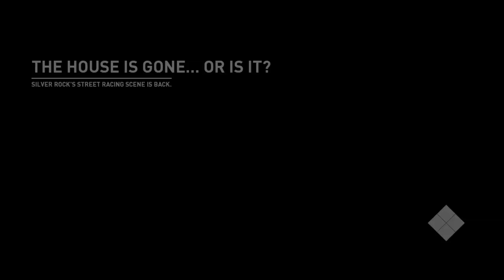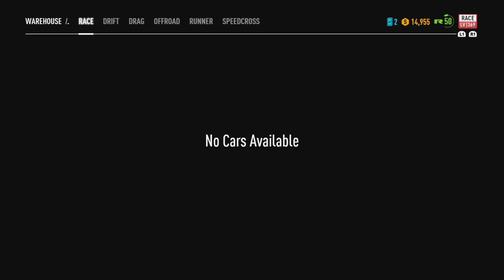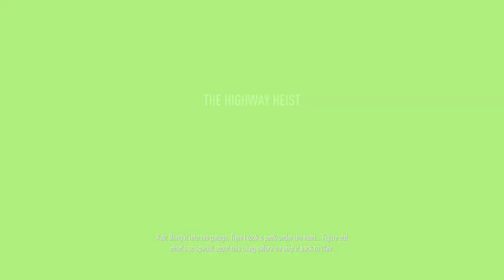Buying and upgrading a HURICAN!